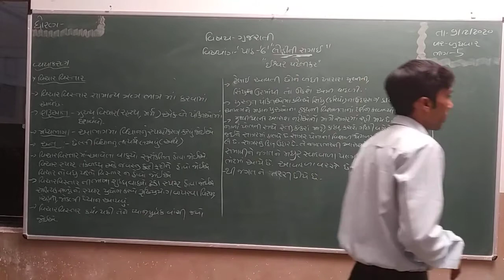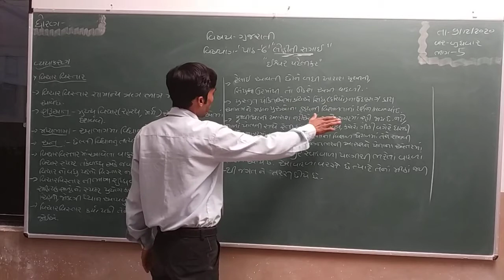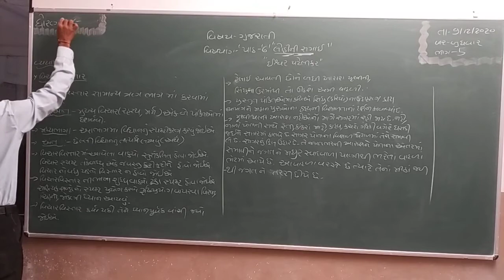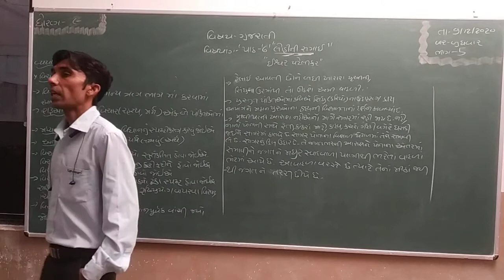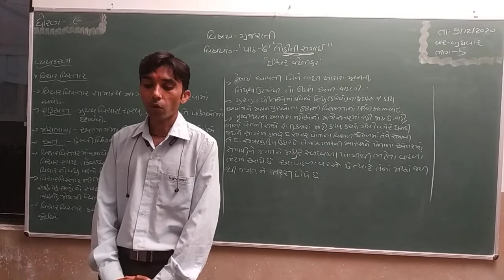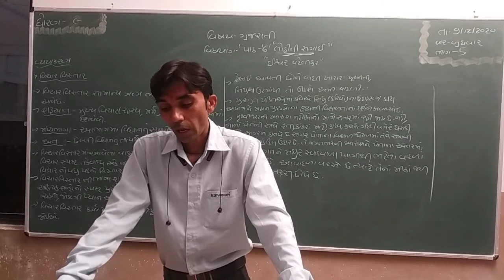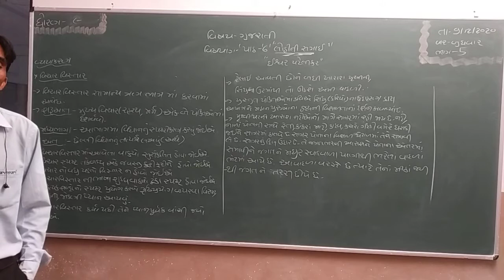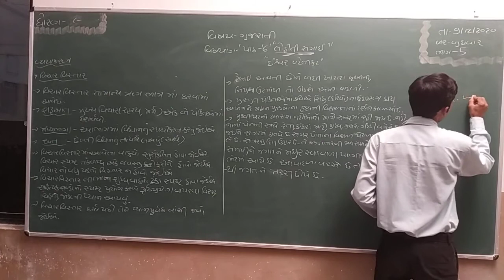9 12 Std 9 Gujarati Ch 6 Part 5